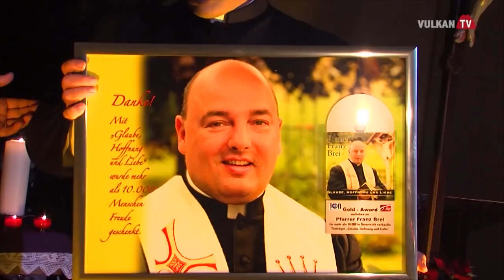50 Geburtstag für Pfarrer Franz Brei in Unterlamm | vulkantv.at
Der singende Pfarrer Franz Brei war fast 10 Jahre lang Pfarrer in Unterlamm und im Pfarrverband der angrenzenden Gemeinden – einer breiten Öffentlichkeit wurde er im Jahr 2009 bekannt, als er beim  „Grand Prix der Volksmusik“ auftrat – auch sonst hat er schon ein ziemlich bewegtes Leben hinter sich – heuer feiert Franz Brei seinen 50. Geburtstag- die Gemeinde Unterlamm hat ihrem ehemaligen Pfarrer ein tolles Fest bereitet – und fast die gesamte Bevölkerung hat daran teilgenommen …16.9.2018